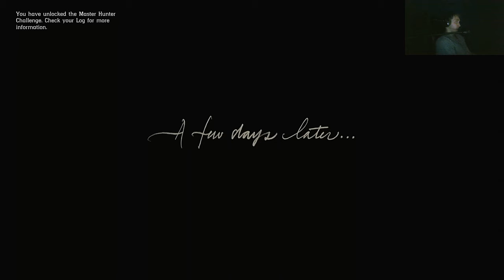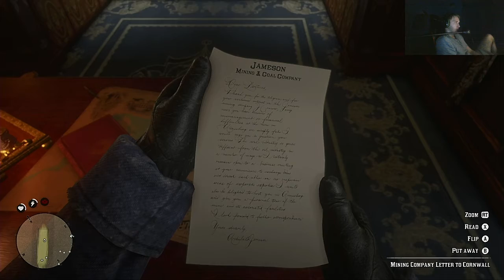RED DEAD REDEMPTION Gameplay Walkthrough Part 3